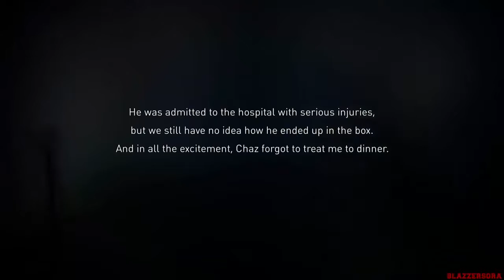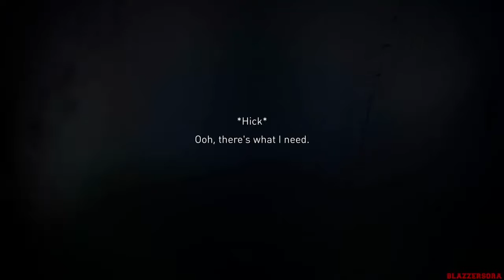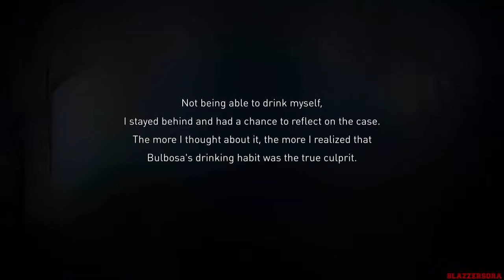Gravity Rush 2 - Walkthrough Part 35 Side Mission - Training Day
This is my HD "No Commentary" Gravity Rush 2 for the PlayStation 4.

Gravity Rush 2 is an  action-adventure video game. The sequel to Gravity Rush, it is developed by SIE Japan Studio and Project Siren, and published by Sony Interactive Entertainment for the PlayStation 4. Directed by Keiichiro Toyama, the core mechanic of the game is the player's ability to manipulate gravity, allowing unique movements and navigation.

The gravity-controlling mechanics introduced in Gravity Rush are expanded in Gravity Rush 2. Players are able to choose among three gravity styles: the original style from the first game, Lunar and Jupiter. Lunar will be light and increase Kat's speed and her ability to jump higher. Jupiter will make Kat feel heavy, giving her attacks more impact. Players can change between gravity styles using the touch pad.

Director Keiichiro Toyama stresses immersion with Gravity Rush 2. Toyama says the key to this is expanding the universe and making Kat and her surroundings feel more alive. The new city in the game, for example, is more lively and colorful, and Kat will be able to chat with the city's inhabitants, throw gang signs, and people will react organically. Environments will be destructible.

The Nevi return in Gravity Rush 2, along with other enemies, such as human soldiers, some of whom operate combat mechs. Raven, who appeared in the first game, will be an AI-controlled ally who can fight with Kat during certain battles.

As Gravity Rush 2 has three times the amount of missions than its predecessor, the game will be between 20–40 hours long. The game map is 2.5 times larger than the one from the original.

Release date
AU: January 18, 2017
EU: January 18, 2017
JP: January 19, 2017
NA: January 20, 2017
UK: January 20, 2017